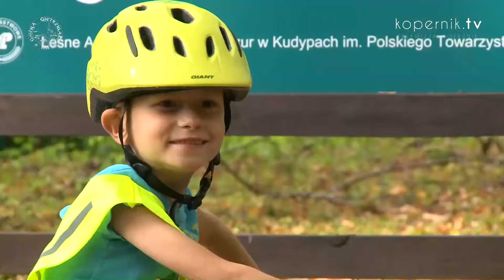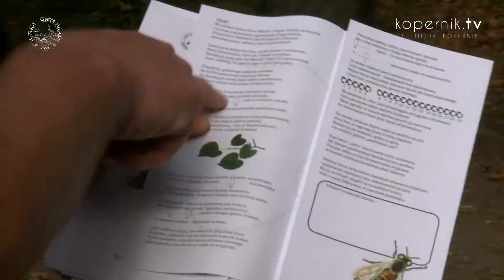ORIENTUJ SIĘ!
Za nami kolejna edycja gry terenowej „Orientuj się!” organizowanej na terenie Gminy Gietrzwałd. W tym roku trasa skupiła się wokół Lasów Kudypskich.